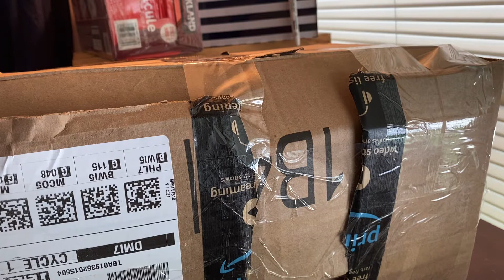UPS IS AWESOME! Shipping and packing orders